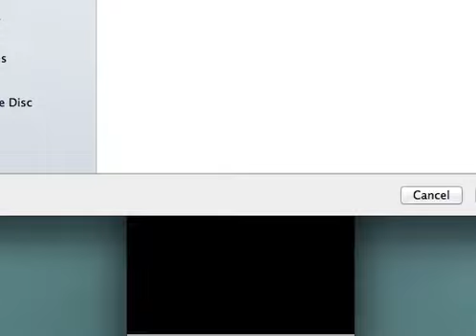Pokemon White 2 Walkthrough Part 1 - Mommy!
Sorry theres no sound and part of the vid is cut off but Ill try to fix that in the next episode! :)

-Regipacs